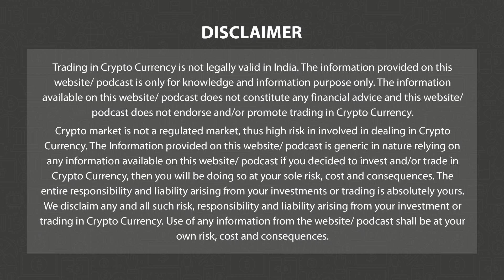Chennai is All Set to Become Hub for Metaverse in India | Tamil Nadu launches NFT | Reallive3TV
Chennai is all set to become the hub for the Metaverse in India. A few companies in Chennai are helping clients in every way possible.

They are training employees experientially in vocational skills and standard operating procedures, creating digital twins of products, and are also launching products in the virtual worlds.

Chennai Ramps Up Efforts to become the Hub for Metaverse, Chennai-based companies are helping clients to build Metaverse platforms.
XR Labs, Novac Technology and Engage are helping clients to train employees, Srivastan, Founder of XR Labs "The company wants to go beyond the 'wow' factor of Metaverse and create real business impact for their clients".

Novac Technology is working with a large financial service player.
Skillveri started developing VR hardware and software to plug the vocational skills gaps in India.
Watch this video to know more about these companies.

About Reallive3TV Channel-

Reallive3TV is a news channel which gives you the latest news on blockchain and cryptocurrency daily which include Bitcoin (BTC), Ethereum, LUNA, UST, DogeCoin, etc.
We also give information related to NFTs, Metaverse, crypto scams and other educational information.